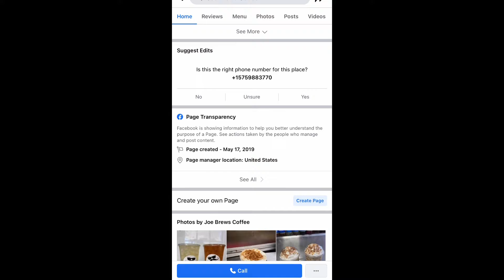OUR FIRST TRUCK WITH COVENANT!!